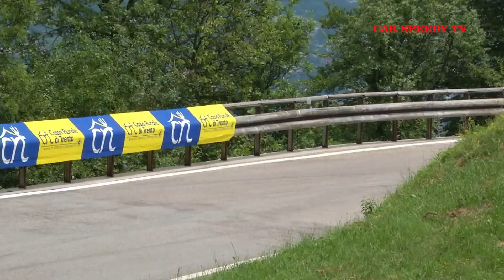TRENTO BONDONE 2019 ROBERTO MALVASIO MINI JCW